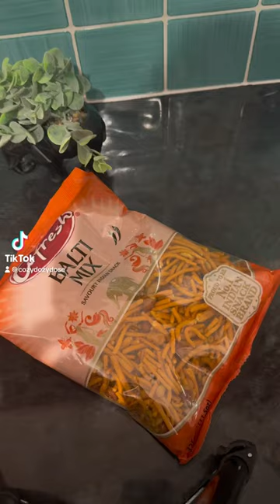Ninko / crispy / fresh nimko / Mix nimko